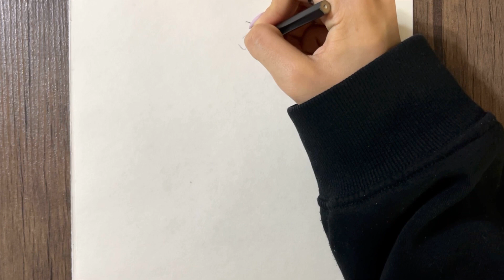how to draw a girl with a beautiful dress | easy pencil drawing ideas for beginners | pencil sketch